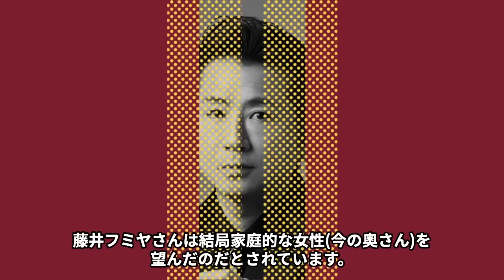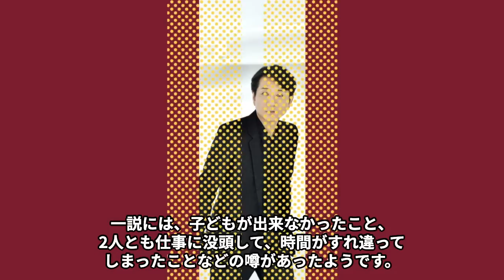藤井フミヤと小泉今日子との“破局”の原因となった出来事に言葉を失う…「」チェッカーズの真の解散理由に驚きを隠せない…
今回は藤井フミヤと小泉今日子がとの“破局”の原因となった出来事やチェッカーズの真の解散理由についてご紹介します！